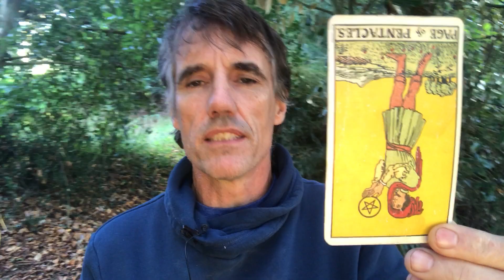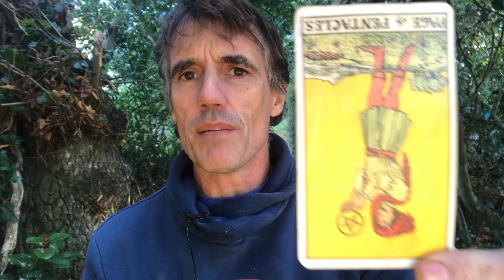Page of Pentacles reversed 90 second review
This is a quick reading for the Page of Pentacles reversed in the Rider Waite deck.